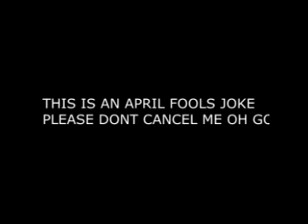william afton/vincent fancam #104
yandere william afton real guys!